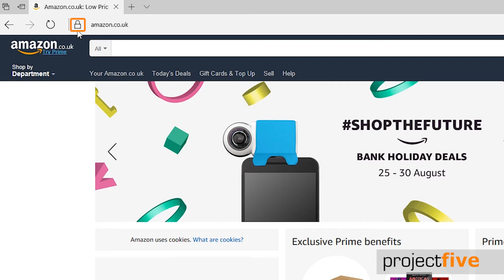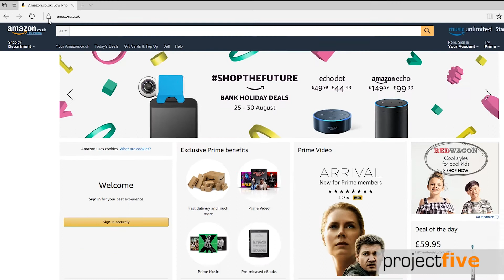How to check a website is secure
Many people do not see websites as a threat to their cyber security, however it is very important that you check a website is secure before you enter or type in any personal details to ensure that it is not compromised in any way.

In this Tech tip video we will run though how to tell if a website is safe and secure by looking out for the tell-tale signs.

If you found this video useful and want to take a look at some of our other cyber security videos,